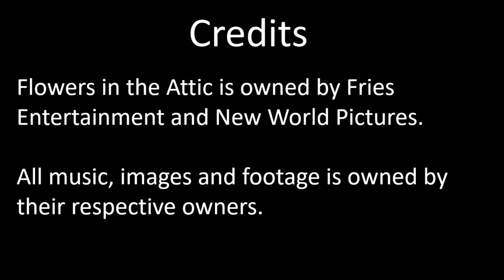Dr. Waluigi Reviews Flowers in the Attic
For mothers day the doctor decides to a look at another movie based off of a book he recently read. Not one he enjoyed but one none the less.